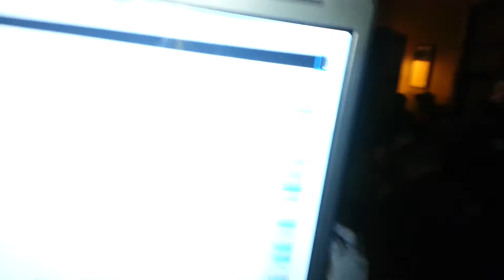PRIVATE AFFAIRS BAND @ WOW 8-29-13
Private Affairs Band @ WoW Wongery Waldorf Md, ROCKIN THE CROWD LEFT TO RIGHT! check them out